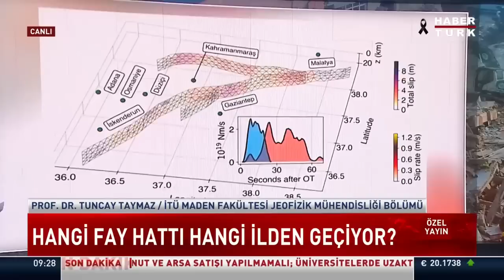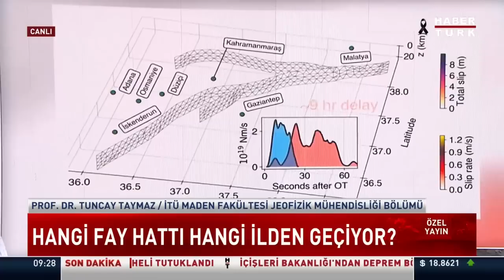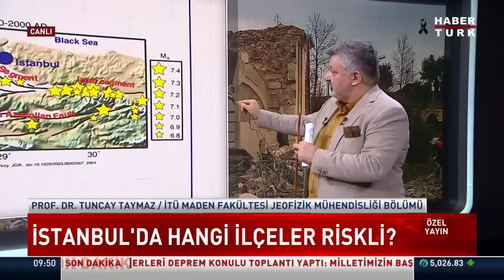Hangi fay hatlarına dikkat edilmeli? Prof. Dr. Tuncay Taymaz yanıtladı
Hangi fay hatları hareketli? Hangi fay hatlarına dikkat edilmeli? Hangi fay hattı hangi ilden geçiyor? Hangi illerde deprem riski var? Yüzeye yakınlık neden önemli? İstanbul'da hangi ilçeler güvenli?

İTÜ Maden Fakültesi Jeofizik Mühendisliği Bölümü Prof. Dr. Tuncay Taymaz yanıtladı.